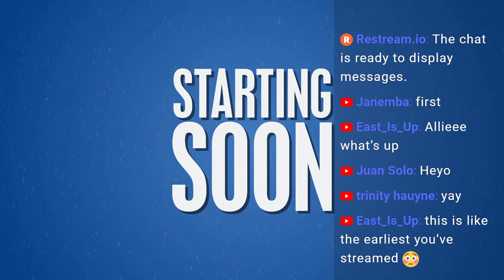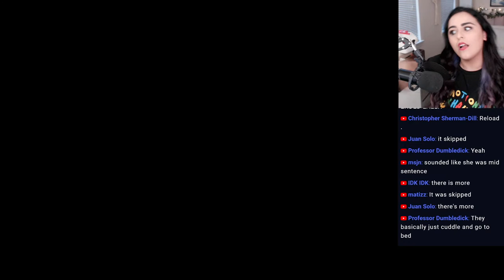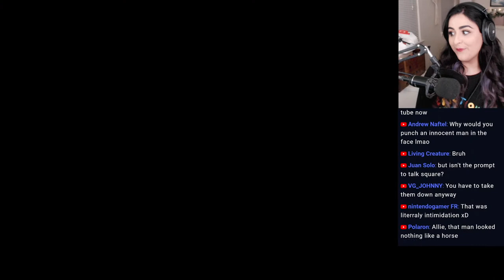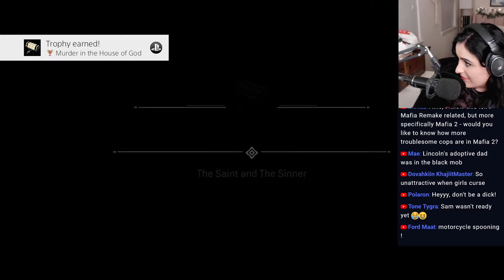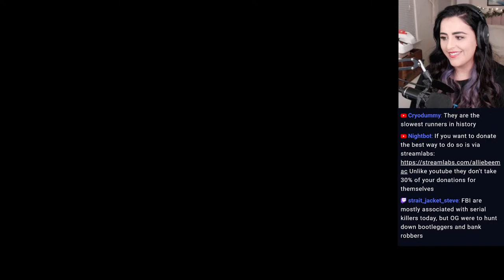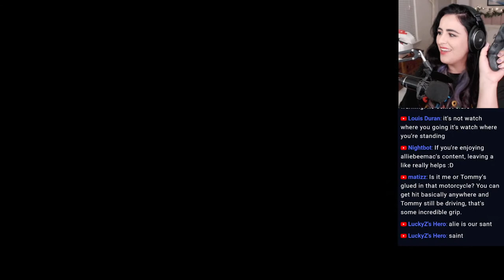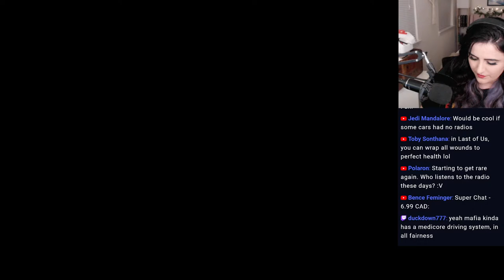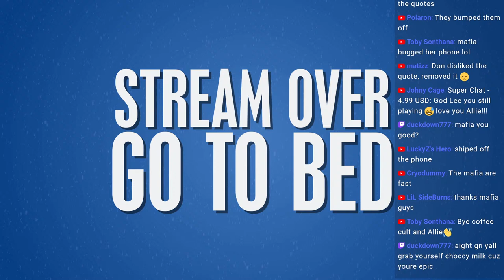FIRST TIME PLAYING MAFIA 1 | Mafia: Definitive Edition Blind Playthrough | PART 2 LIVE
Own Mafia: Definitive Edition to unlock Tommy’s Suit and Cab in both Mafia II and Mafia III Definitive Editions.

Shout out to SuperPawsitive who made my intro, intermission, and outro screens.

Just ignore me, putting some keywords in the description to see if it helps:

mafia mafia 1 playthrough mafia 1 remake mafia remake definitive edition mafia definitive edition mafia blind playthrough mafia 2020